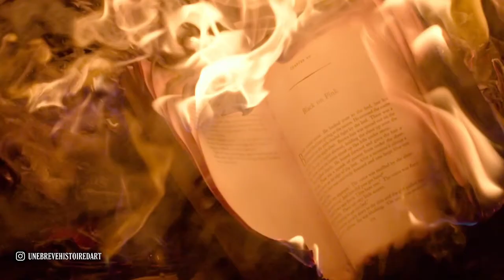Gerda Wegener et Lili Elbe (Danish Girl, transition, histoire d’amour)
La brève histoire de Gerda Wegener et Lili Elbe. 🥀